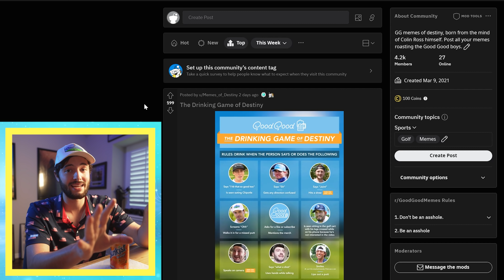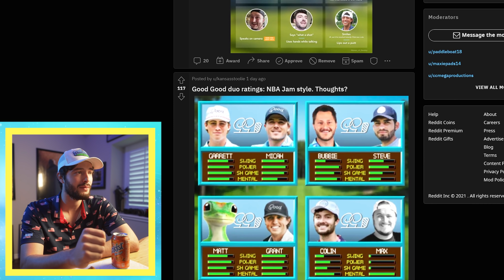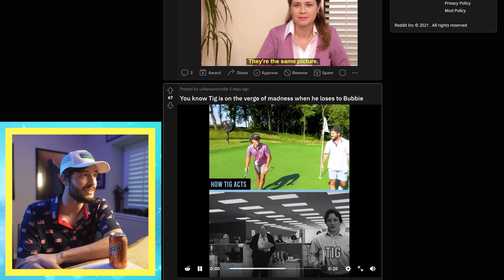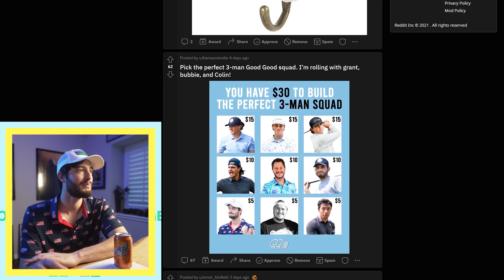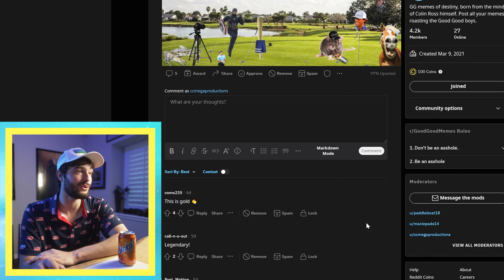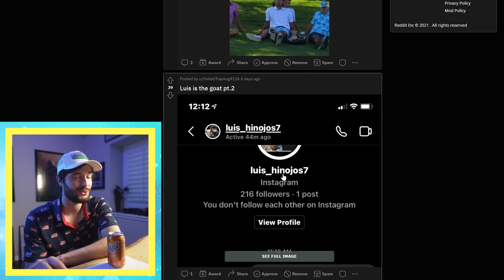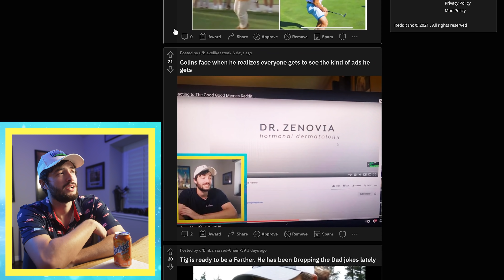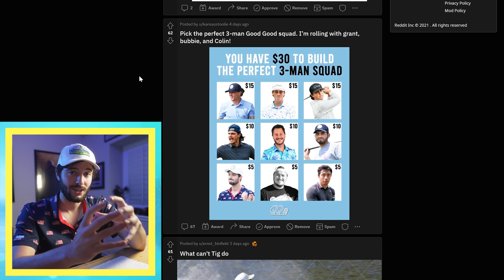Good Good Power Rankings!? | Reacting to The Good Good Memes Reddit #2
Camera I use
Lens I use